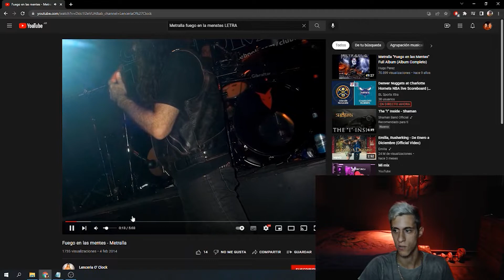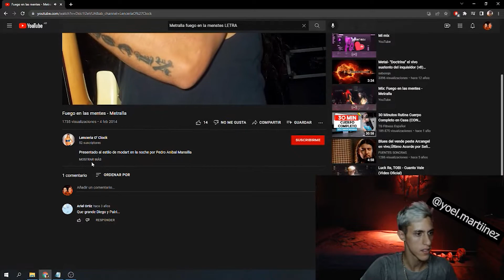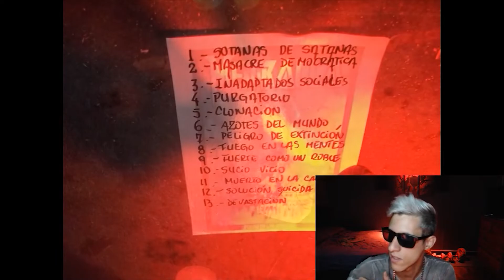NUEVO GENERO P3 | METRALLA - FUEGO EN LAS MENTES (Reaccion / Reaction)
Muchas Gracias por el Aguante, se agradece..